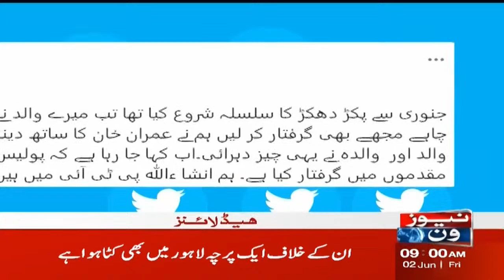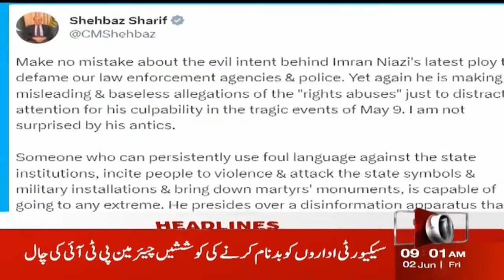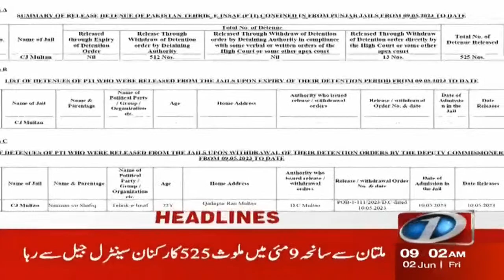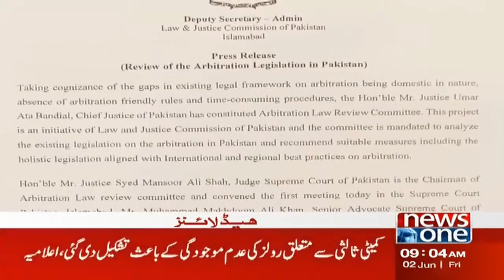9 AM Headlines | PTI Leader Parvez Khattak Leaves PTI | NewsOne | 2 June 2023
9 AM Headlines | PTI Leader Parvez Khattak Leaves PTI | NewsOne | 2 June 2023